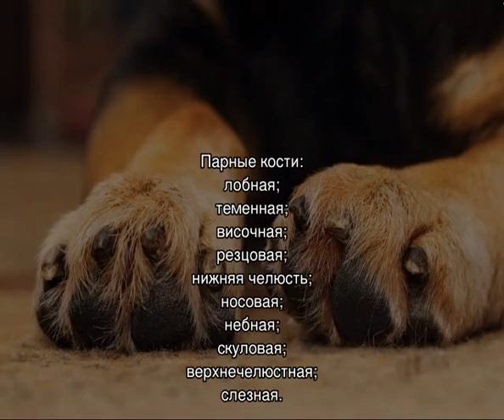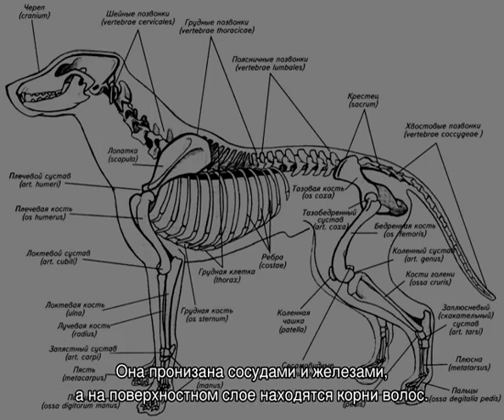Скелет собаки: анатомия черепа, строение ребер и внутренних органов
Как выглядит скелет собаки, общая характеристика организма животного. Костная система, строение черепа, конечностей, туловища, зубов и позвоночника. Анатомические особенности внутренних органов домашнего питомца.